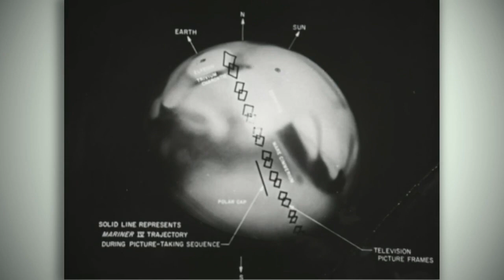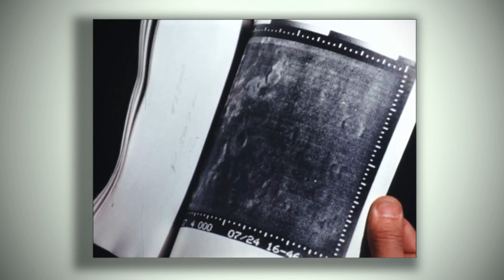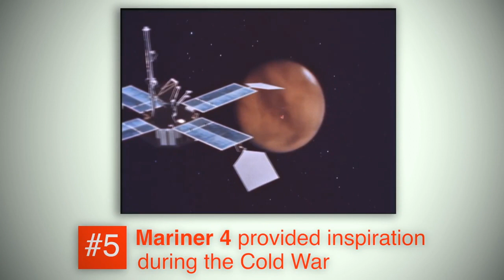Пять вещей, которые изменил Mariner 4 в освоении Марса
Однажды, в далеком 1965 году аппарат Маринер 4 впервые в истории Земли пролетел рядом с другой планетой, Марсом, и сделал фотографии ее поверхности!

Вот всего лишь несколько образов из того далекого уже времени...